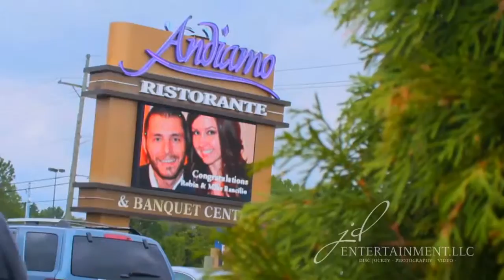Mike & Robin Wedding Trailer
DJ Michigan presents "A Night to Remember" with your own personal DJ, Professional Photographer & Videographer JD Entertainment LLC.

Our Staff has been performing at weddings in Michigan for over 20 years. JD Entertainment is not just a great Michigan DJ company.  We also have an experienced staff of professionals that provide Wedding Photography and Wedding Videography.  We are able to assist you in packaging three great services so you can save money.  What makes JD Entertainment different?  We work to exceed your expectations in every way.  Your dreams are important to us!  We are here to expand on your ideas and help guide you through the process of planning your unforgettable event.  If you are planning a Wedding in Michigan and looking for a great Michigan Disc Jockey - Photography in Michigan and or quality Wedding Video then please ...

Breathe easy, relax, and give us a call.

Make a priority list of what really matters to you on your day and create your wedding budget from that list. If you want an awesome party, then a DJ should be high on that list.  Only you can decide what really matters and don't be afraid to cut corners in other places to make what you really want fit into your budget.

Most importantly try to have fun!!! Wedding planning can be very stressful, but you will only do it once. Don't let the stress take away from the fun of it! The day is going to happen exactly the way it is supposed to. Trust that the professionals you choose to make your special day perfect know what they are doing and concentrate on you and your fiancé! Finally, take some time to plan your marriage... not just your wedding!

JD Entertainment -- Wedding DJ Michigan -- Michigan Disc Jockey -- Wedding DJ -- Photography -- Video